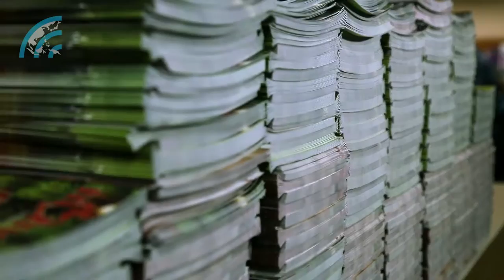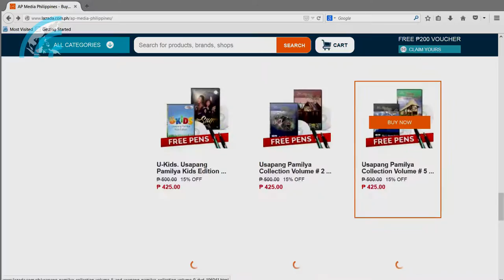AP Media Philippines Office Tour